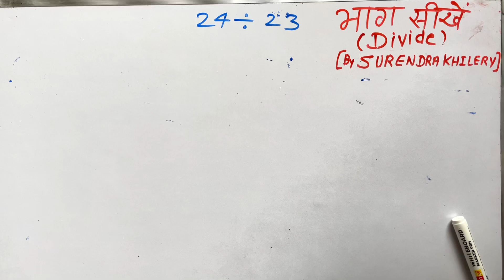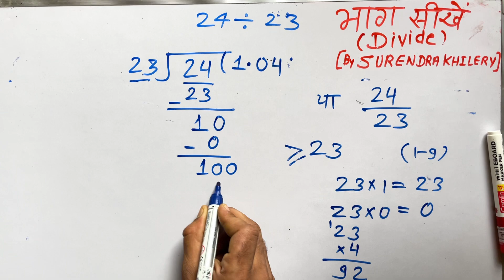24 divided by 23 | divide kaise karte hain | bhag karna sikhe (in Hindi) | Surendra Khilery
24 divided by 23 | divide kaise karte hain | bhag karna sikhe (in Hindi) | Surendra Khilery .

divided by

35. 2 divided by 3